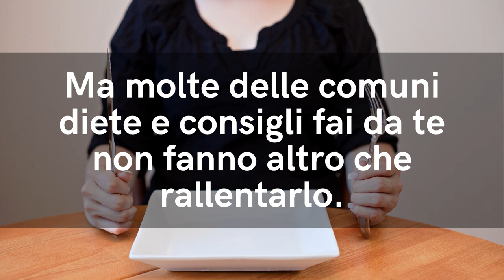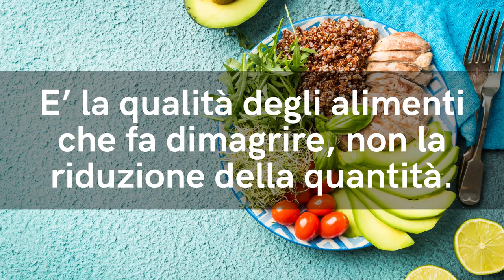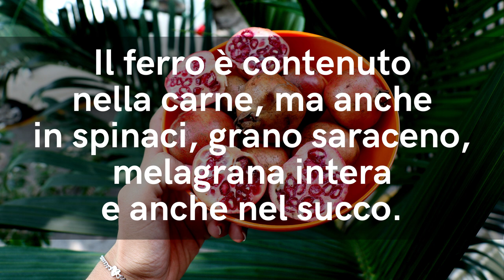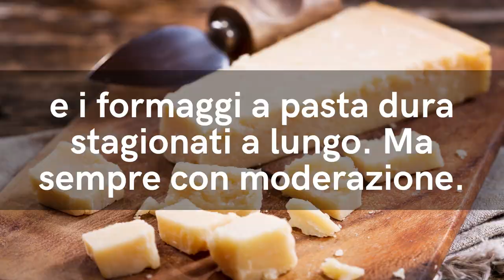1 ERRORE INSOSPETTABILE per DIMAGRIRE è il PERCHÈ la DIETA NON FUNZIONA +10 FURBI TRUCCHI PERDI PESO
Ciao amici! C'è 1 errore subdolo che si commette quando si cerca di dimagrire, e che può facilmente rovinare tutti gli sforzi fatti per dimagrire mangiando, senza dieta o anche con la dieta per dimagrire. Vediamolo insieme in questo video e 10 consigli per evitarlo.

Simona Vignali